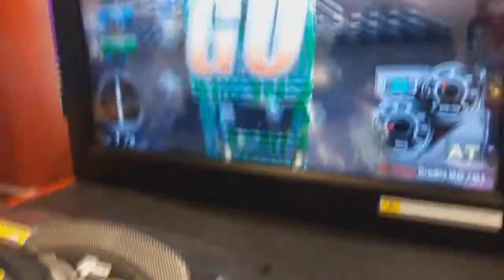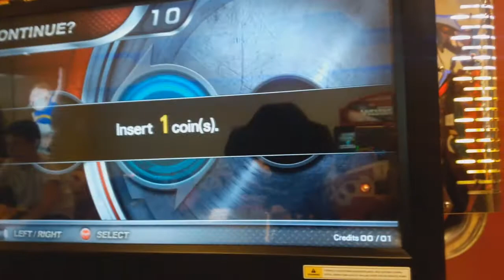Parque de diversão no shopping + Pirulito Gigante da Frozen | Amusement park for children with mommy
Fala pessoal o vídeo de hoje é diversão garantida, um passeio no shopping com trilha sonora em inglês infantil, para criança, Lavínia ovo surpresa (egg surprise) e pirulito gigante da FROZEN com os personagens Olaf, Esven, Elza e Ana.